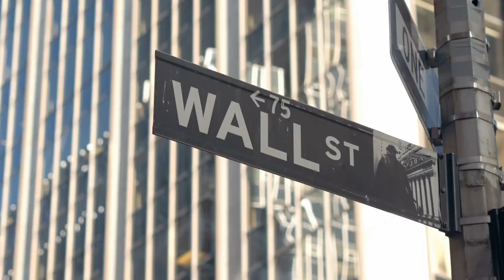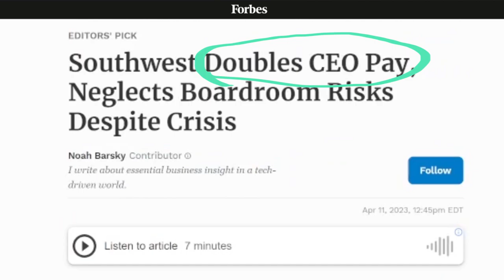Executive Compensation at Southwest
People respond to incentives, including business executives. Justin Danhof explains how Southwest Airlines incentivizes its executives and how this does not drive shareholder value.

Strive provides investment funds and client solutions that maximize long-run value through a commitment to shareholder primacy achieved through mandating corporate pursuit of excellence.

Learn more about Strive and sign up to stay informed on all our offerings by visiting strive.com.